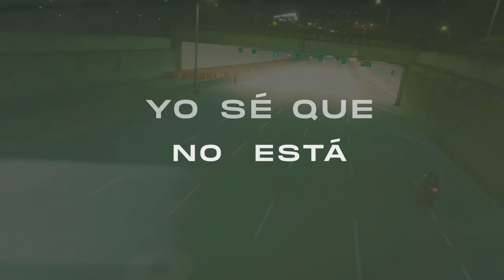Yeferson Cossio ft. Zion Hwang - Exótico (Video Lyrics Oficial)